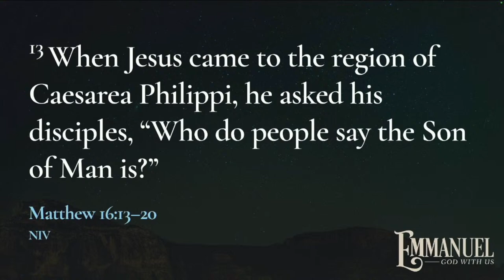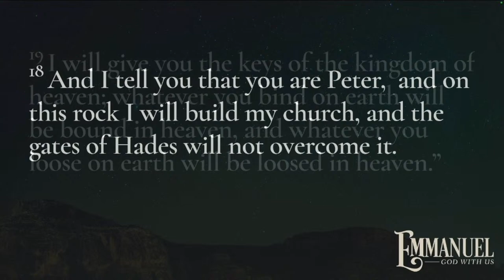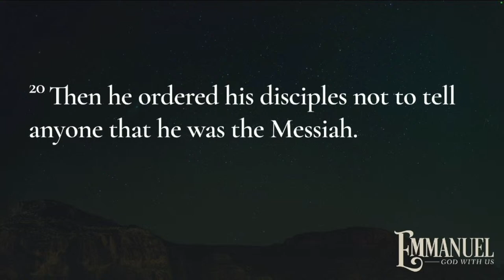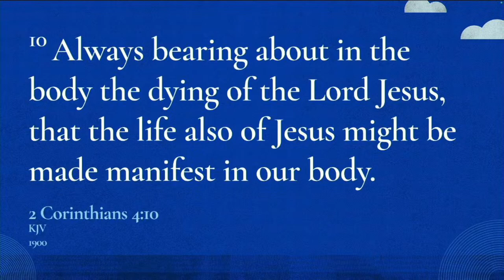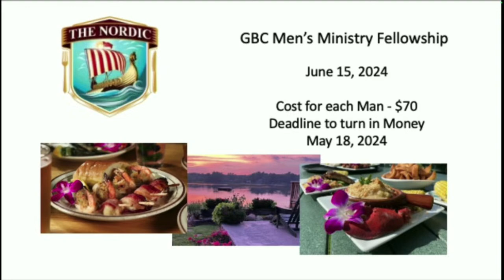April 14, 2024 - Grace Baptist Church Livestream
124th Church Anniversary
Pastor Kristopher S. Reese
Messenger - Pastor Keith Pelzer
Sermon -
Text -